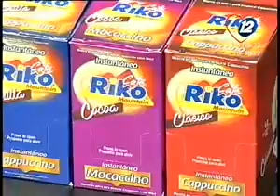Preparamos unos deliciosos "Huevos escondidos al estilo Florentino"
En el espacio de cocina de Hola El Salvador le mostramos en detalle una deliciosa receta de "Huevos escondidos al estilo Florentino", la que puede seguir desde la comodidad de su propio hogar con mucha facilidad.